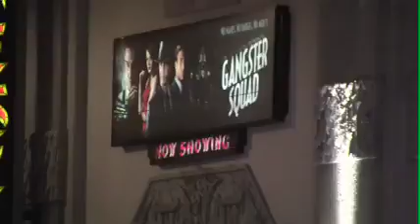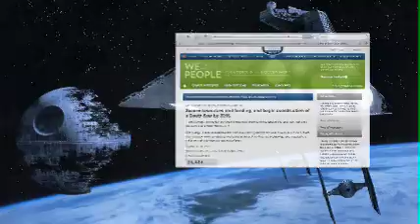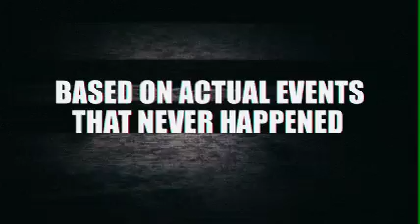Hollywood News Feed Episode 26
Voiceover by Angela Valley